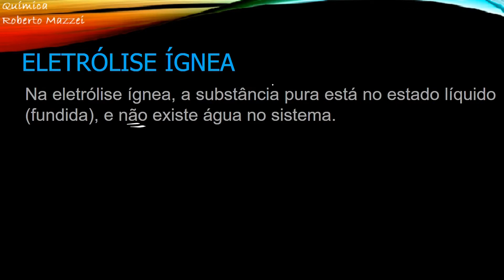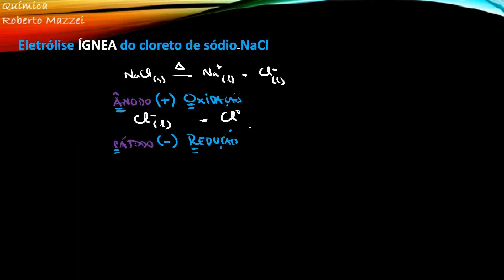💡 Eletrólise Ígnea - Eletroquímica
. Eletrólise Ígnea - ELETROQUÍMICA - Aula 17
Apesar de ser mais simples do que a Eletrólise Aquosa, a Eletrólise Ígnea requer bastante atenção a cada passo executado.

Aprenda  Eletrólise Ígnea para o ENEM nesse encontro!